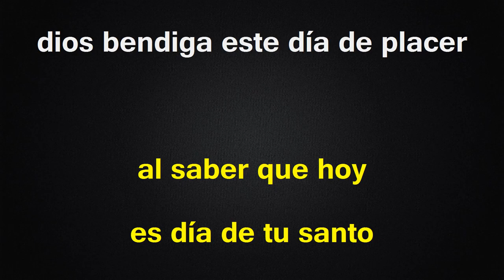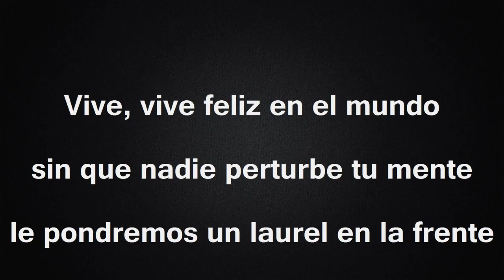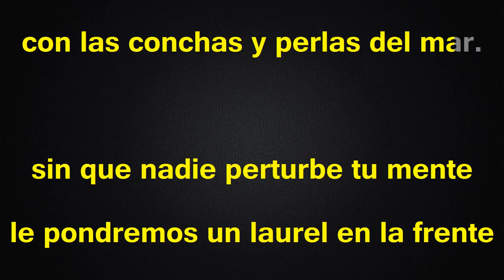En Tu Dia (Mañanitas) - Karaoke - Miguel Y Miguel